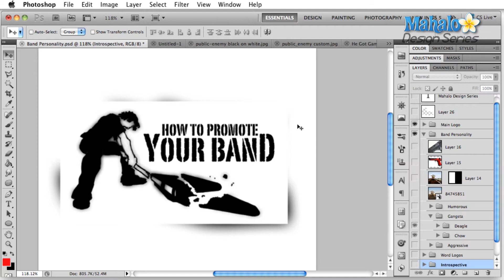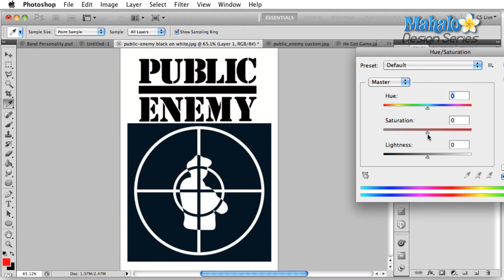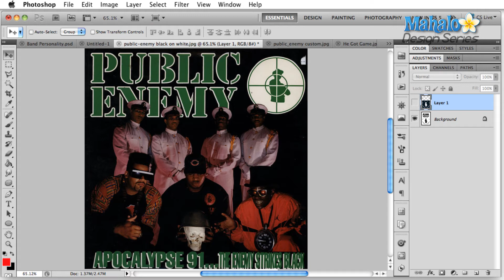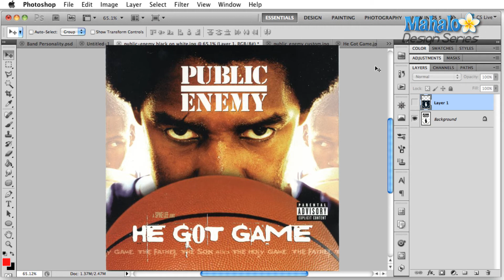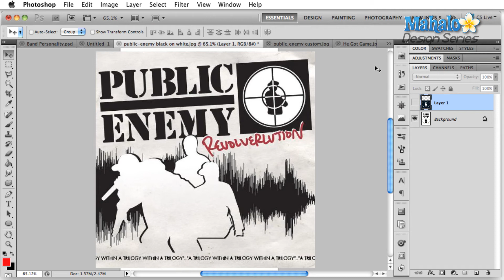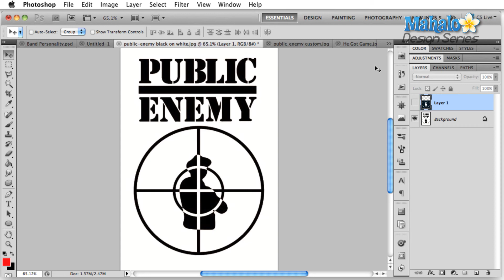Photoshop Tutorial - Logo Case Study - Public Enemy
Public Enemy is one of the most influential bands of the last 30 years. In this lesson, I examine their iconic logo and show you how it perfectly fits their personality and music.